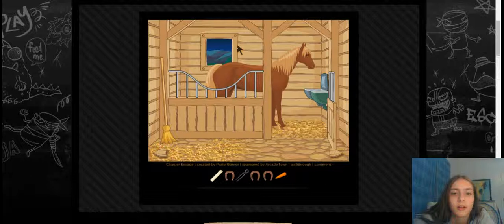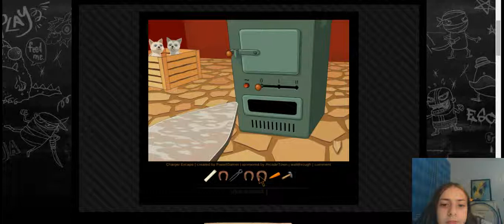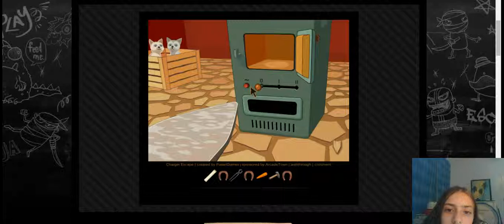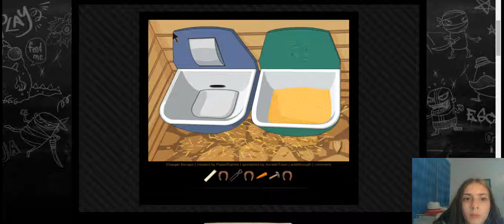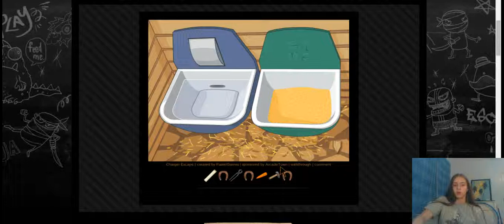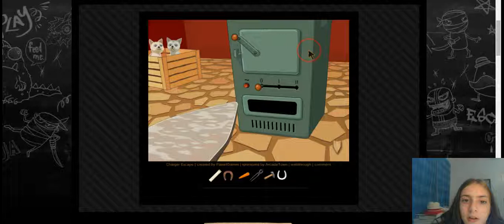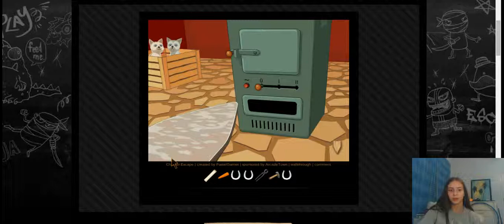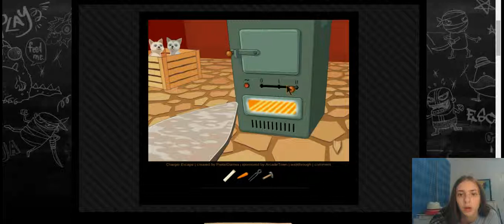Charger Escape part 2